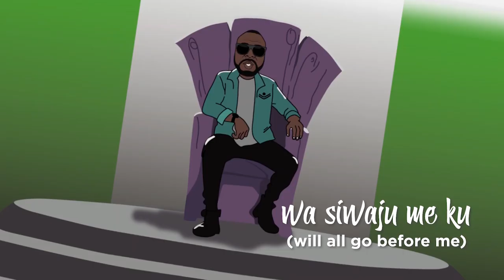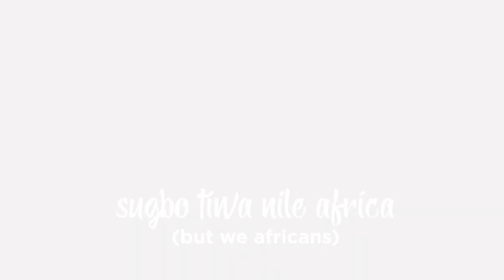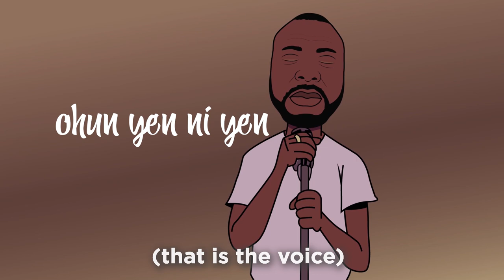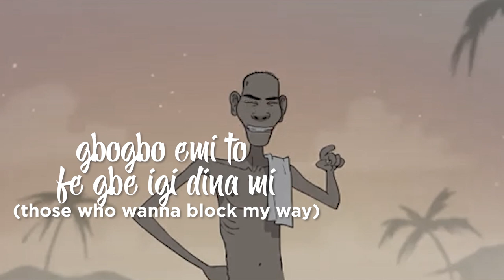Dekunle Fuji - Ohun (The Voice)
Produced by Dr Frabz.

Connect with Dekunle Fuji.